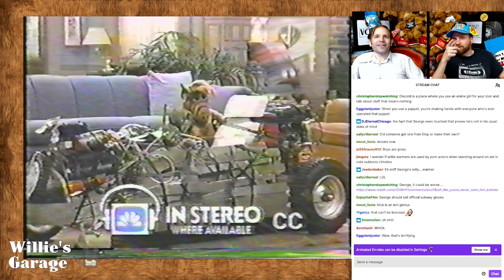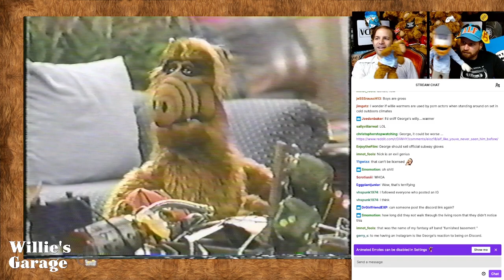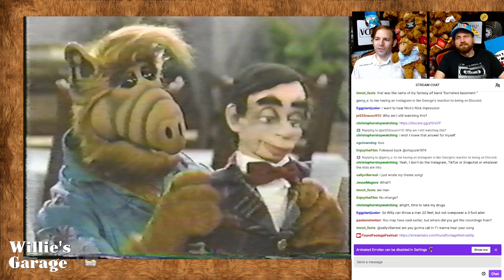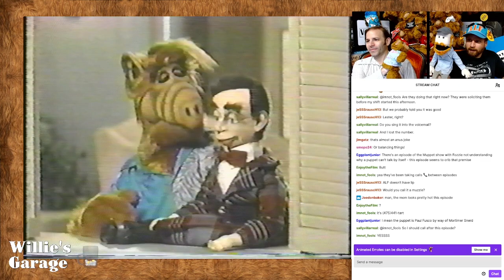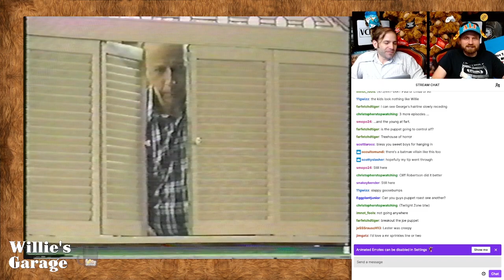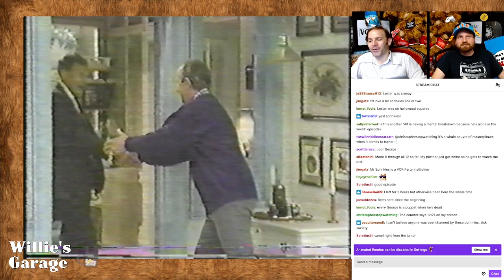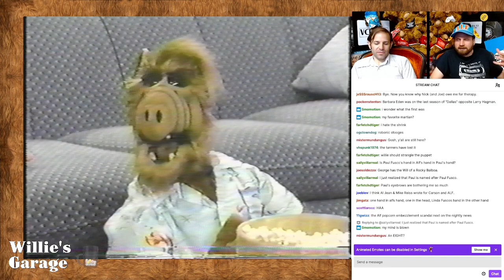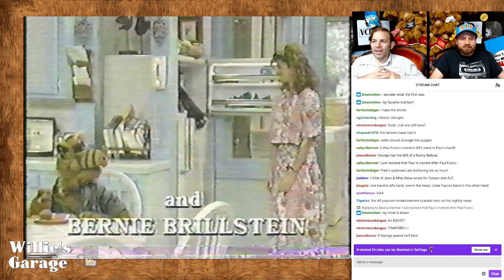Willie's Garage: ALF-A-THON Season 2 - Ep 223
On the 35th anniversary of the premiere of ALF, Nick (lifelong fan) and George (never saw an episode growing up) watched all 26 episodes of Season 2 in a row over the course of 14 hours. Here's the part of that journey covering episode 223.

Each digestible episode this season was edited out of a whole mess of live footage by filmmaker Greg DeLiso (Psycho Ape, Hectic Knife). Find Greg's movies streaming on REWIND-O and look for Greg's upcoming movie, BAD BRAIN, coming soon!